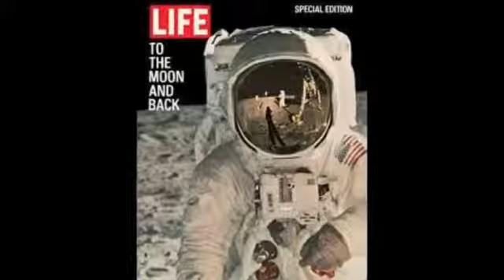NEIL ARMSTRONG FIRST MAN ON THE MOON DEAD 1930-2012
FIRST MAN ON THE MOON  DEAD 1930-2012